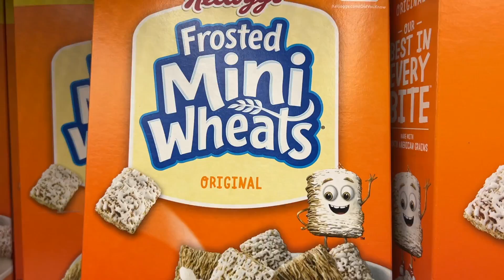SHOPPING W/ COACH T GOES WRONG!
HEY FAMILYYYYY!!!

You already know... we are back with another BANGERRRRR!!! If you are NEW to the channel.. WELCOME!

If you want to send us some mail?? Here is our Mailing Address:
Name: Jus Cheer
6012 Bayfield Pkwy Suite 163
***Make sure you put "Jus Cheer" in the name section when sending us mail.

Love y'all..❤️